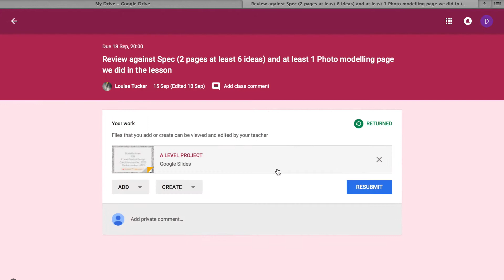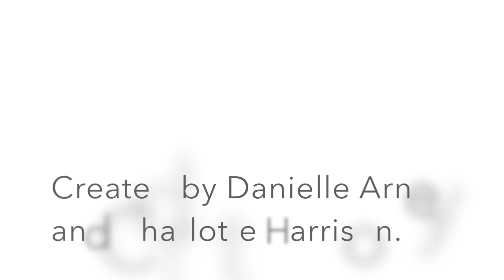Maidstone Grammar School for Girls goes Google and is awarded Vitalize Leading Light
Maidstone Grammar School for Girls is transforming teaching and learning with Google for Education. Vitalize are proud to have formed a close partnership with MGGS and have provided training and adoption services. MGGS were awarded Vitalize Leading Light status in October 2017.